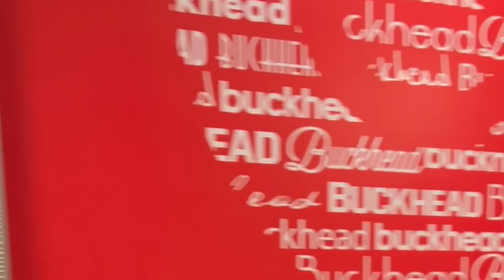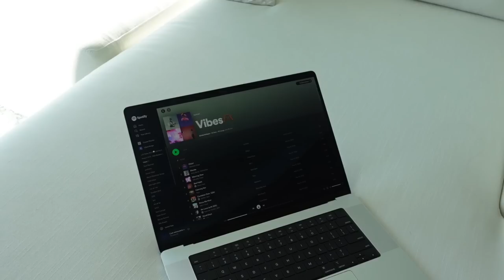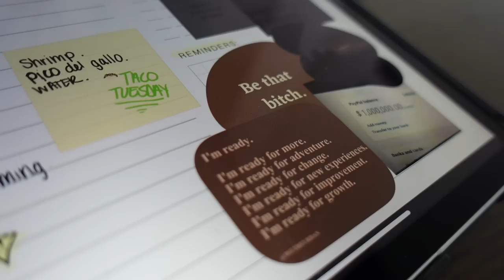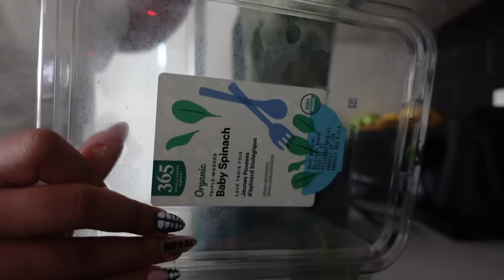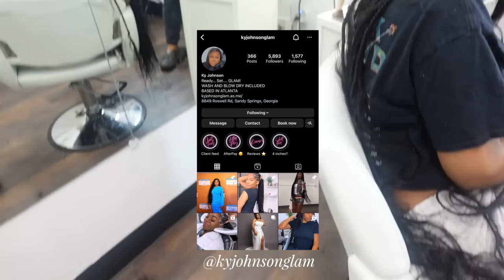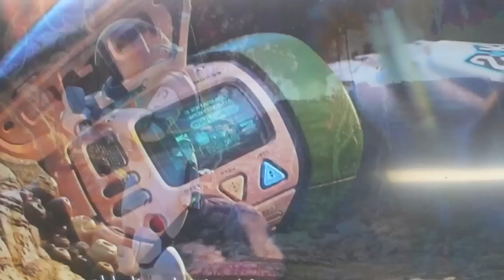VLOG: I AM SO STRESSED ABOUT THIS + GETTING INTO NEW ROUTINES + BOHO BRAIDS + SEPHORA HAUL +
Hey gworllllsss / guysssssaass , welcome back to another weekly vlog, soooo happy about my new routine. I literally feel so productive everyday and y'all already know i'm on this journey i'm just trying to show up everyday for myself like I show up at the Starbucks line lmaooo but enjoy ilyyy.